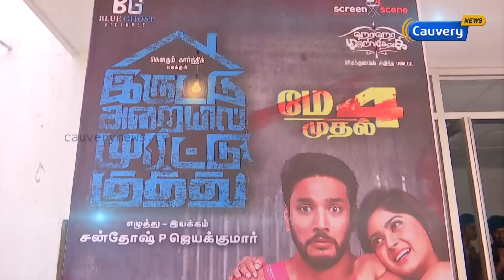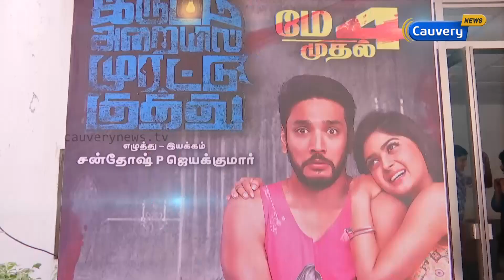Iruttu Araiyil Murattu Kuththu | Audio Release | Tami Cinema | Cauvery Talkies